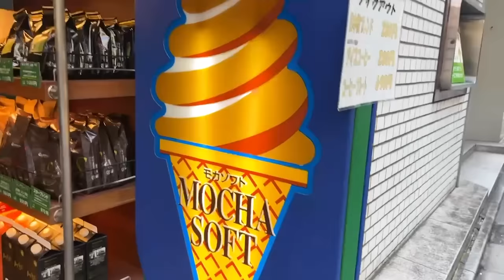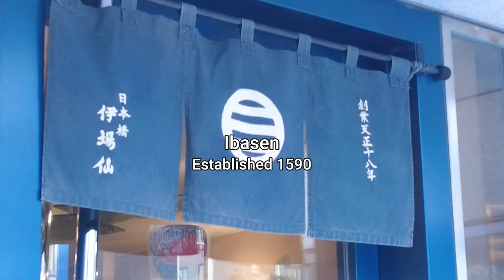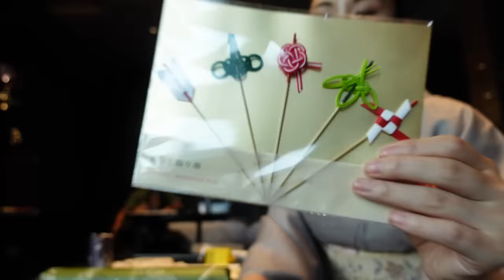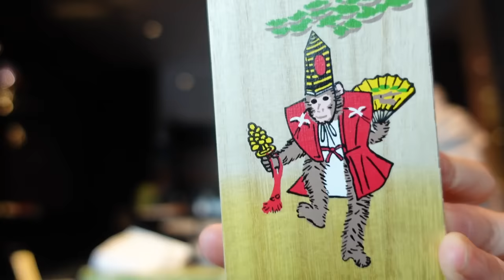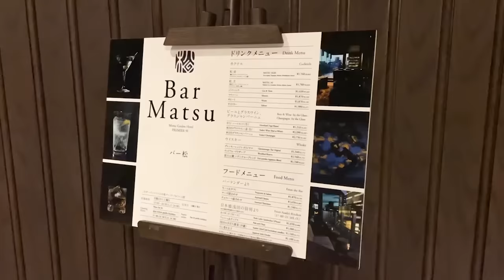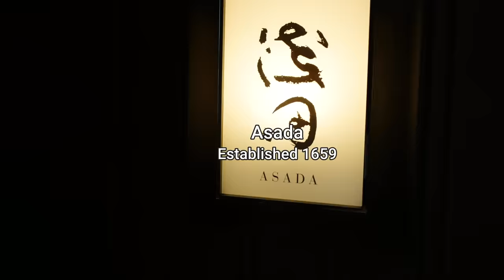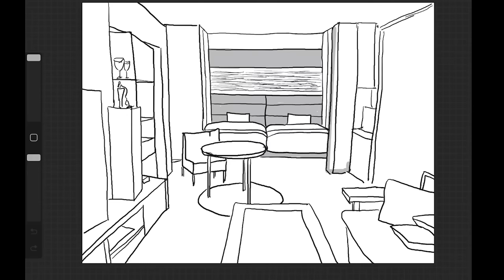Married 5years｜Shopping ONLY at over 100 year old shops in Nihonbashi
Hope I can be with these two for 100 years☺️❤️

Entry closes 31th January 2024

•The code can be used once for one reservation.
•The reservation cannot be made via travel agencies.
•We cannot provide a receipt for the transaction using the coupon.
*The code is valid for reservations where the dates of stay are before 31st May 2024

Click here for the Mitsui Garden Hotel Nihonbashi Premier where we stay